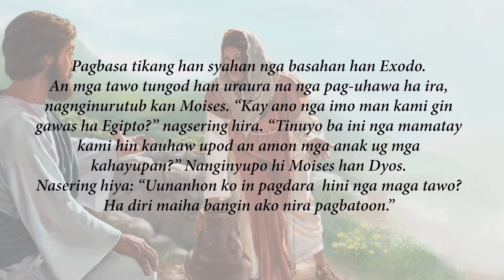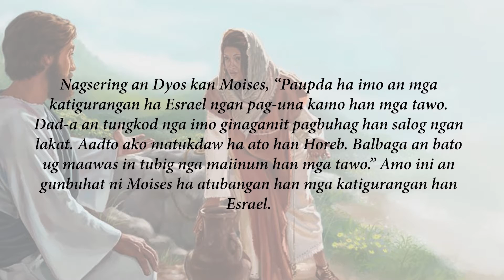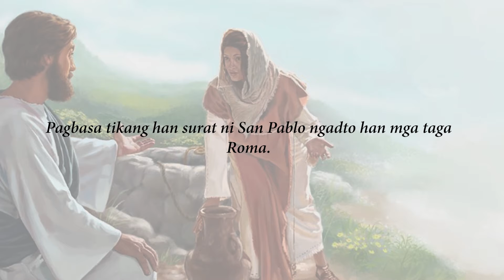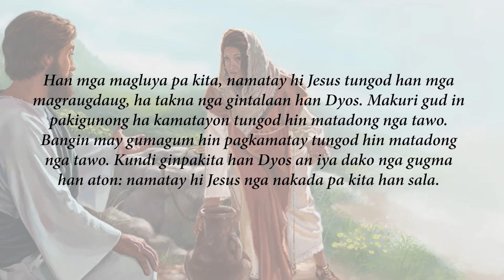Third Sunday of Lent | March 15 2020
Rev. Fr. Euly Belizar
Voice of the Word Media Network